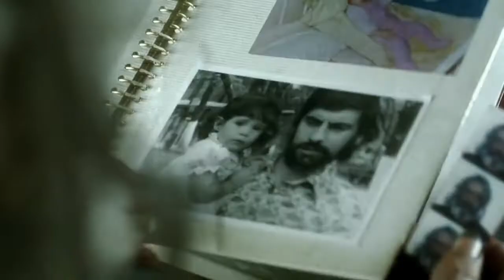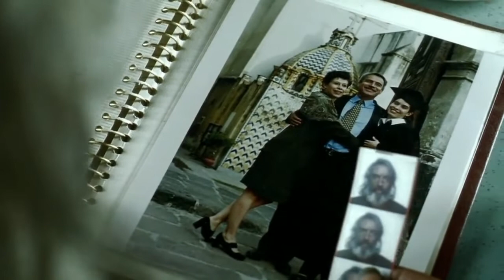Cinema of Iñárritu - A Tribute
Movies: Biutiful - Babel - Amores perros -
I don't have any claim over any of the elements used in the making of this video.